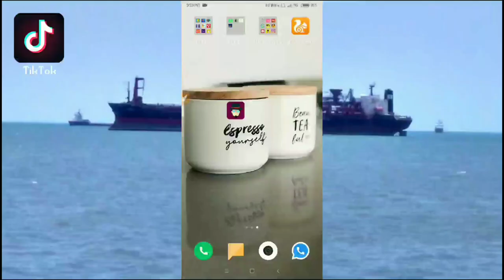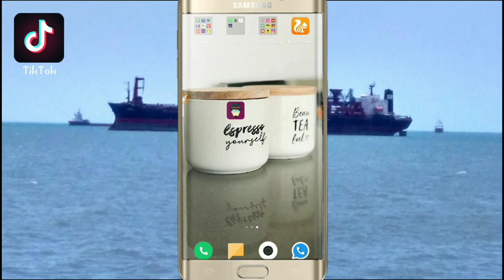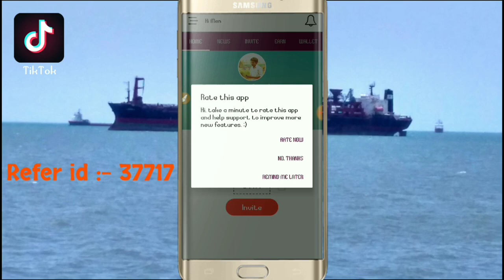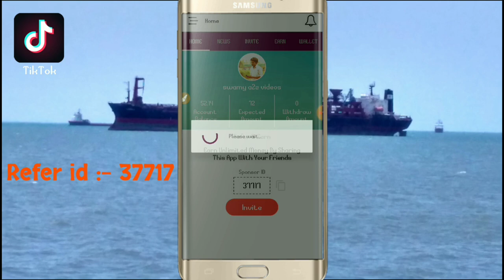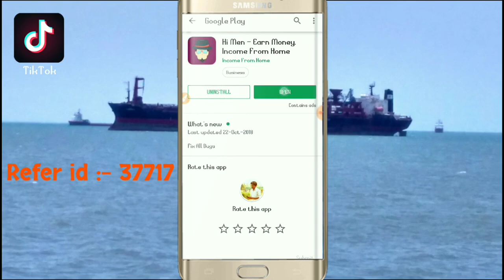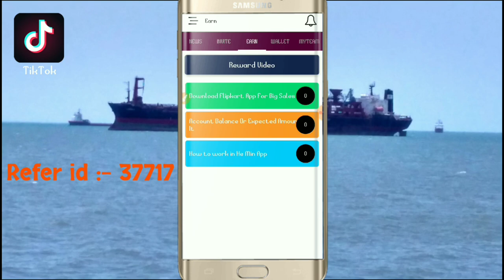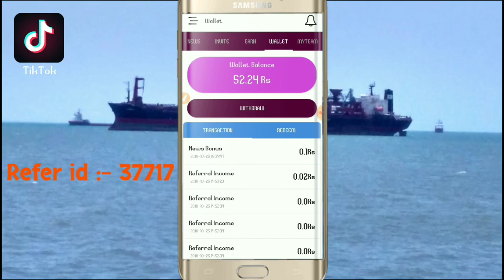Earn Money Online Income From Home Hi Men App Paytm Earning App - Every Month Salarey App || Telugu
Earn Money Online Income From Home Hi Men App  Paytm Earning App - Every Month Salarey App || Explain in telugu

Hi Men App Link :- Your friend has invited you to try Hi Men app. Hi Men is Refer and Earn + Self Income and Save mobile app. Install this free app become a member and earn up to 2.7 Lakh Rs per month.

all working app links 👇👇👇👇👇👇
App links :- 👇👇👇👇👇👇👇👇👇👇

Money villa :-

Refer id :- 👇👇👇 66Sqrc 👇👇👇

App link :- Download Money Villa and Enter 66Sqrc to get 100 Credits. Download from below link

4fun app link :-

OneAd app link :- refer id :- 9ALW4A
Sign up with OneAD app. You can earn up to 2.5 L monthly cashback. Register today

Earning cash cube :- Download Earning Cash Cube Instant and Enter bXRWwQ to get 100 Credits. Download from below link

roposo app link :- You've got to check out the Roposo app! It's awesome.Download

2. 4fun app :-

Refer Id :- UL09F6